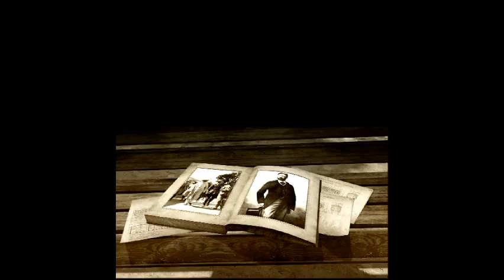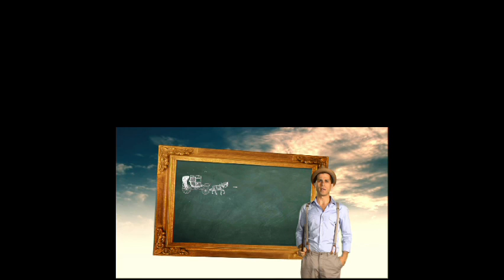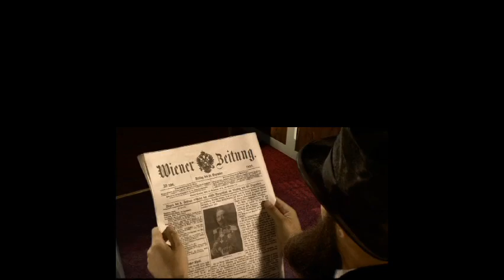The experiential railroad car Film, The TLV old railway station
This stereoscopic film created for screening in the old train cabin, parallel with holographic screen and physical simulation of the old train ride from Jaffa to Jerusalem
Customer: TLV Municipality & Israeli Railway
Presenter: Ido Museri
Production: CG Compugraphic
Script writing: Eyal Edut
Director: Oded Shimony
DOP: Tomer Steinberg
Editor: Gil Elkarief